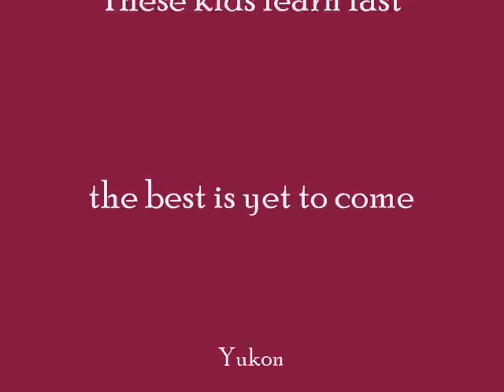National Youth Science Camp,day 2, part 1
Kayaking the New River